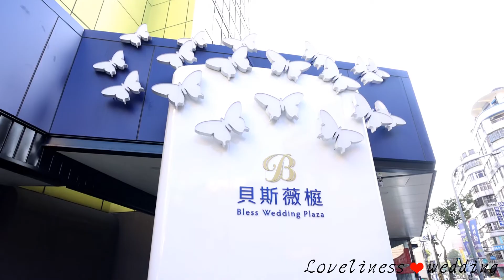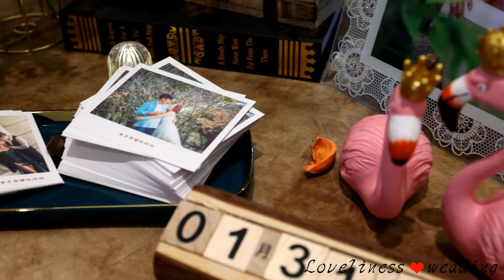彥榮&婷婷 訂結紀事 動態錄影 精華MV